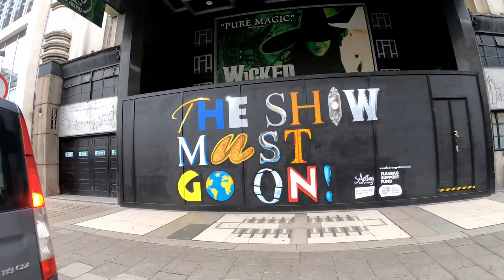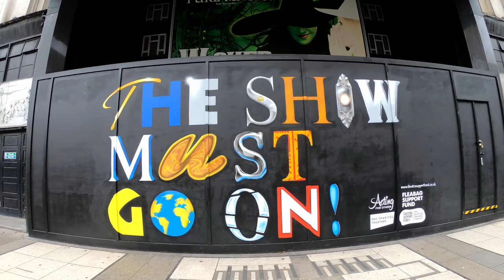Victoria Train Station -3th Lockdown London UK 10/01/2020 12pm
центральная жд станция Виктория - там ваше - тишина и мертвые с косами стоять...🤣
Other videos "3th Lockdown London" (Смотрите другие видео Лондон локдаун):
LONDON WALK

31 Dec 2020 - Homeless sin London in New Year night (Бездомные в Лондоне на Новый Год)

COMEDY

Jan 2021 - The video for the song "The Diamond Hand" is dedicated to my friend-sailor Volodya-110% (Клип "Остров Невезения" - посвяшен моему дружбану-морячку Володе-110%)

17 January 2021 - Press about an artist Jurita AGSA from London and "BadBoyLove" DOGS AWARD (17 января 2021 - Пресса о художнице Юрите АГСА из Лондона и "BadBoyLove" награды для животных).

18 Jan 2021 - "BadBoyLove" animals awards from artist Jurita AGSA from London..

Nov 2020 - PAINTING IN A PERMANENT COLLECTION IN THE ART GALLERY IN PARIS (КАРТИНА "СКОРПИОН" серии "Гороскоп" от ЮРИТЫ В ПОСТОЯННОЙ КОЛЛЕКЦИИ В АРТ ГАЛЕРЕЕ В ПАРИЖЕ ФРАНЦИЯ)